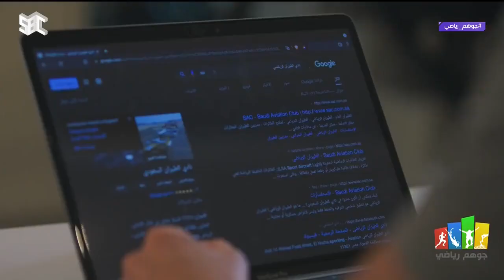الطيران الرياضي.. الرياضة المفضلة لمحبي المغامرات